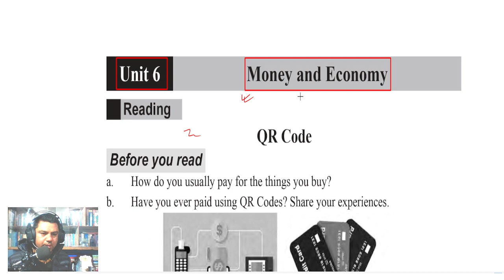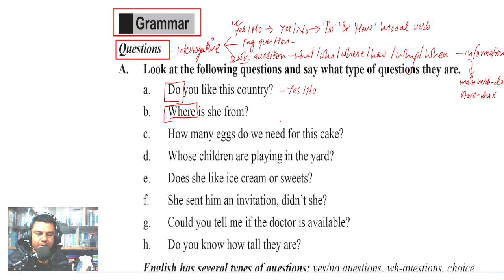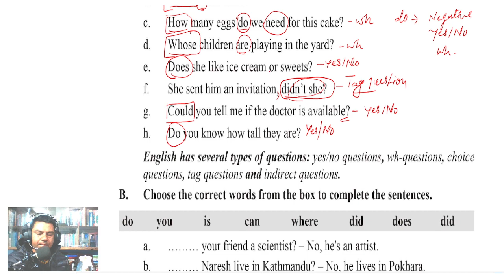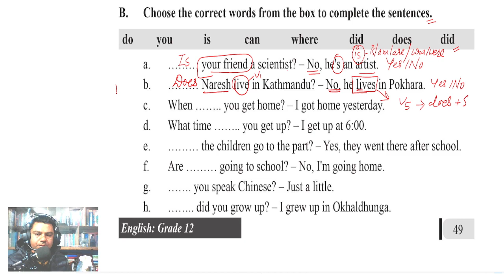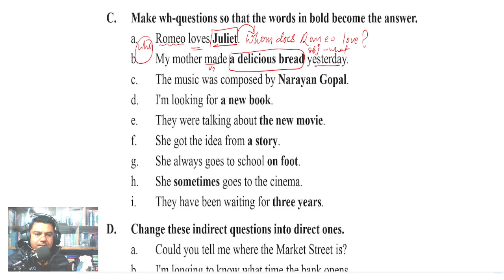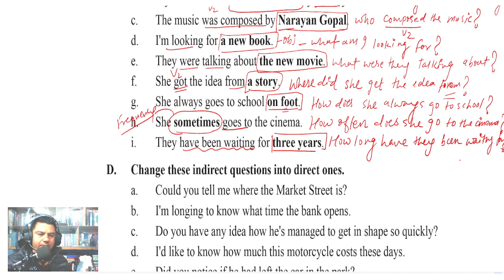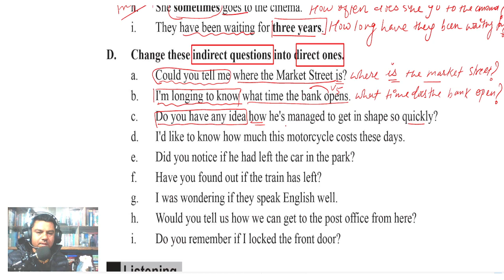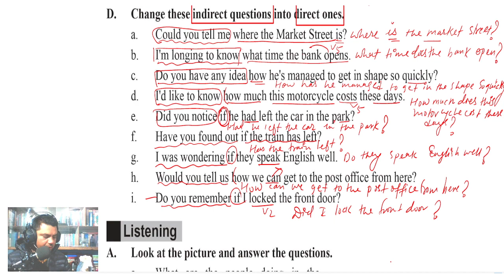Unit 6 Grammar Exercise || Compulsory English Grade 12 || Questions Yes/No, Wh Question and Tag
Tools I use for making videos:
Screen Recorder: OBS
Microphone: BM800
Graphic Tablet: XP-Pen, Star G640S,
Laptop: HP AMD Ryzen 5 3500U with Radeon Vega Mobile Gfx     2.10 GHz, 8.00 GB (5.95 GB usable)

Thanks!!!